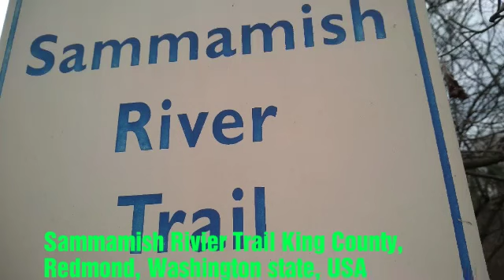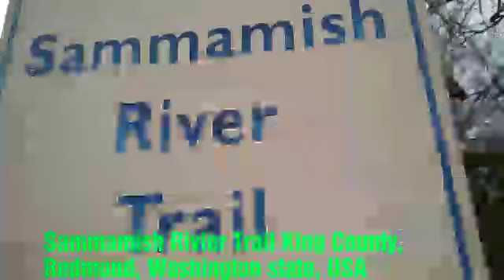Trip to Sammamish Rivier Trail, King County, Washington State, USA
Created by Devis Vallooran